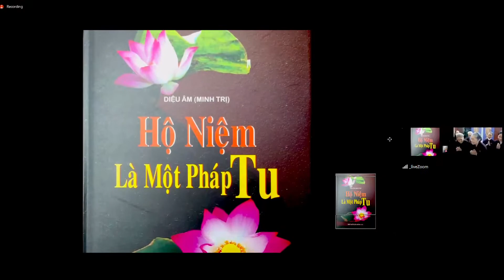LỜI TRI ÂN CỦA GIA ĐÌNH HL NGUYỄN THỊ VỪNG PD DIỆU VÂN 88T ĐƯỢC HỘ NIỆM VIÊN MÃN